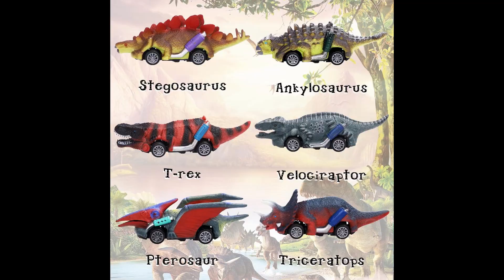Beauty Choice Dinosaurios Juguetes Coches de Dinosaurio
Beauty Choice Dinosaurios Juguetes, Coches de Dinosaurio 6 Pcs, Dinosaurios Carro, Juguete para Tirar hacia Atrás, Juegos de Dinosaurios con T-Rex, Regalos para Navidad y Cumpleaños.